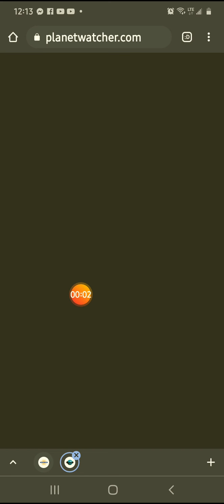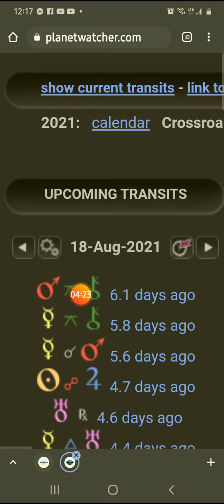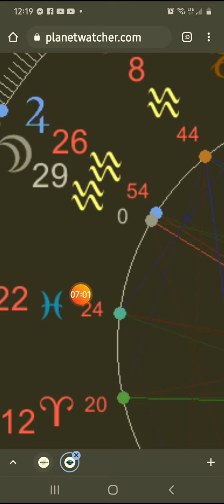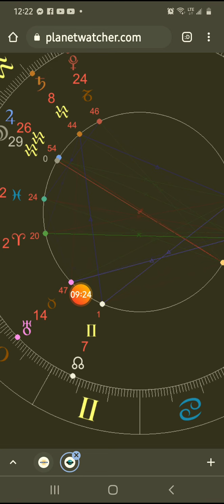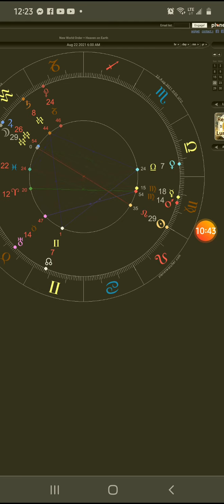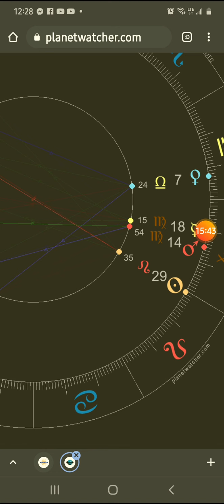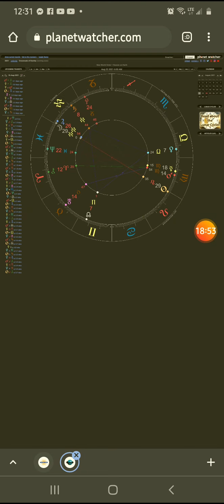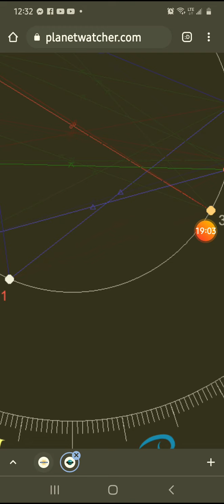VIRGO SEASON BEGINS AFTER FULL MOON AT a KARMIC 29 DEGREES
i DISCUSS LEO SEASON ENDING WITH A FULL MOON TO KICK START OFF VIRGO SEASON. I TALK ABOUT THE MOST HAVIEST KARMIC NUMBER 29 AND ABOUT KEN AND BARBIES OF THE ZODIAC VIRGO

my most favorite thing in the world to do is laugh!
   Mystical Consultant and Astrological Adviser and a strong advocate for the personal individual soul expression  and the universal  evolution of the lower mind ego higher self integration. Which I believe can be achieved through creative expression, fighting ignorance with knowledge and  and the self awareness of the self and  freedom to allow others to be themselves and think and feel for themselves!